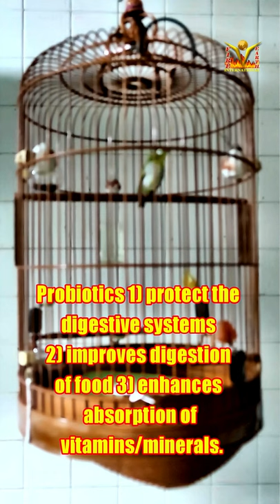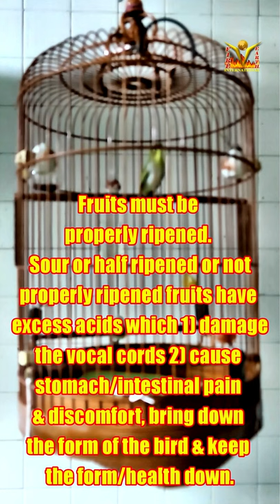Puteh - Dagger Video 2 Pushing him on form - buka sing 31 Dec 2021